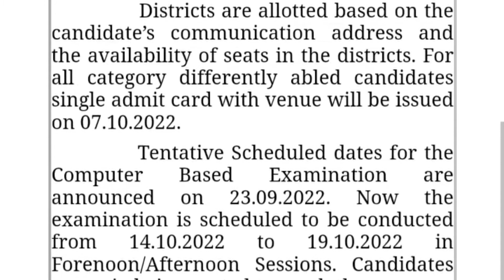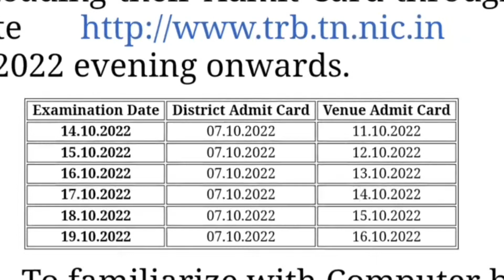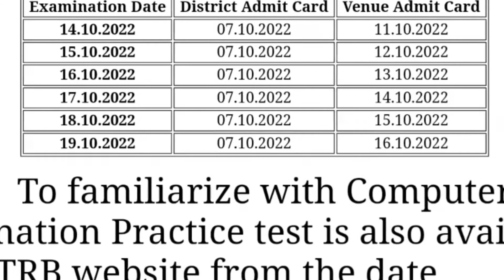tn tet exam 2022 admit card published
trb latest news today tamil
tet exam latest news
tet exam paper 1 exam date
tet exam paper 1 hallticket 2022